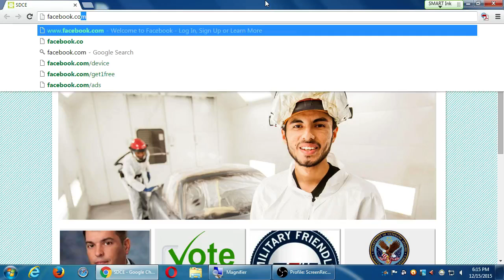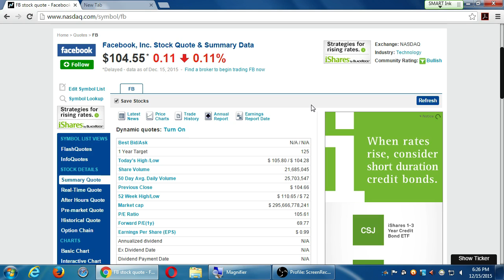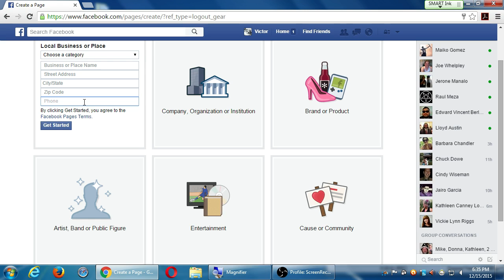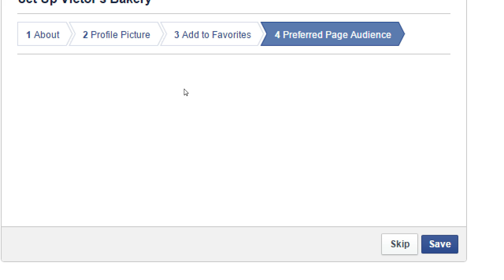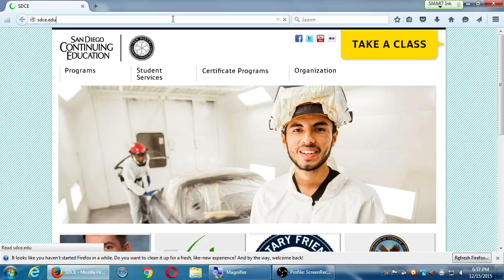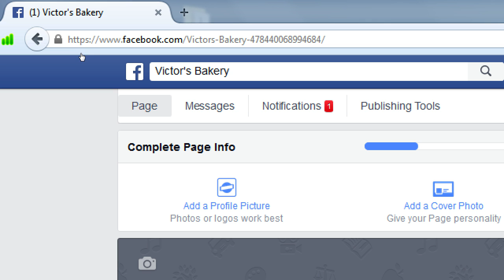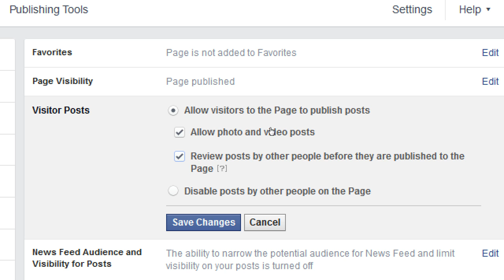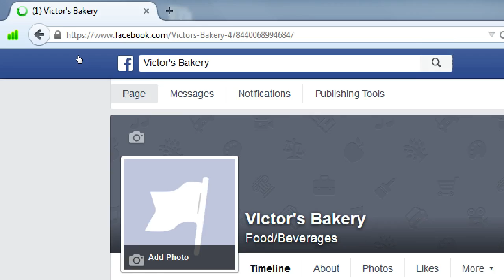SDCE Social I 2015 12 15 A